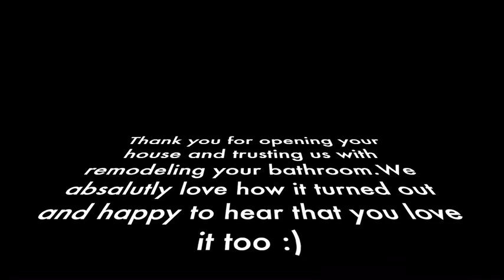Welcome to the QRS Community Skip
Full bathroom remodeling